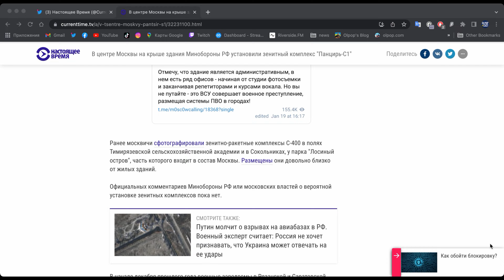Страхи москвы. Интересная находка в соцсетях... | OlpopCast 2023